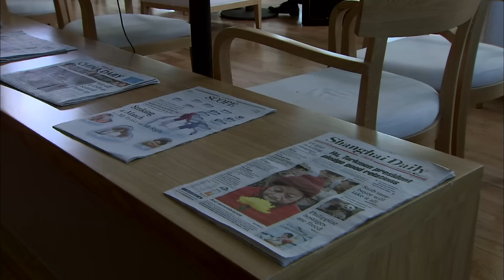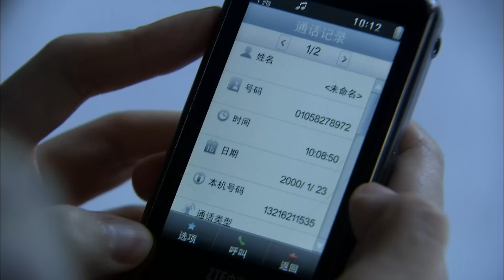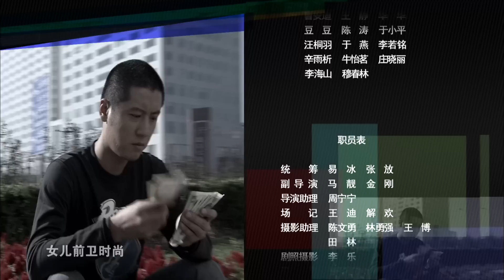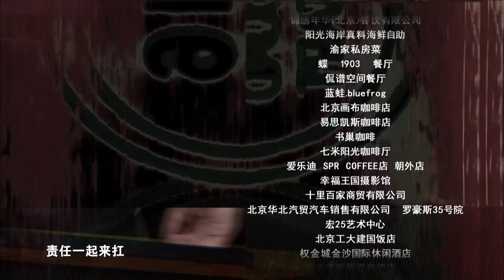婚姻保卫战 27 | Marriage Battle 27（佟大为，马伊琍，黄磊，袁莉 领衔主演）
【剧情介绍】：老同学杨丹（马艳丽 饰）的婚姻破裂，或多或少给了李梅（马伊琍 饰）和兰心（袁莉 饰）这对好姐妹的生活带来一些冲击。李梅原是某证券公司的干练女性，但为了家庭和孩子而放弃许多机会。她身为设计师的丈夫郭洋（佟大为 饰）在外拼命打拚，李梅也却愿当一个相夫教子的传统女性；兰心的丈夫许小宁（黄磊 饰）性格温吞，结果致令所经营的公司濒临倒闭。兰心接过丈夫的烂摊子，凭借一股韧劲儿终于让公司起死回生，夫妻的角色似乎发生对调。与这对年轻夫妇同住一幢公寓的老常（刘金山 饰）也经历过婚姻的失败，如今他与过气的女模特陈梦（于娜 饰）再次走入婚姻殿堂，却也依然无法避免磕磕绊绊。